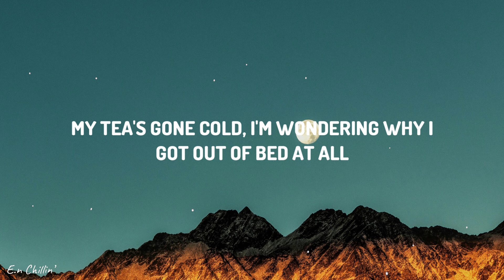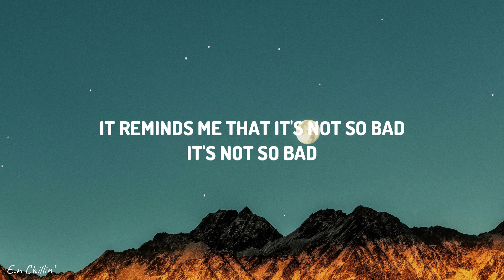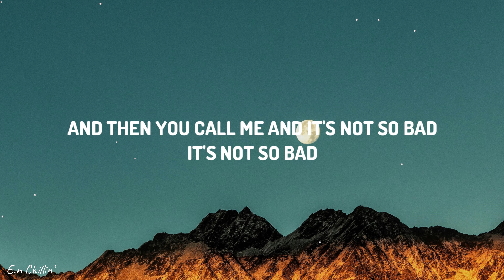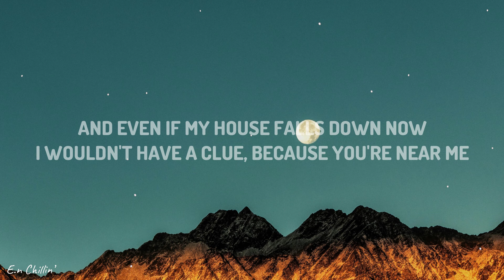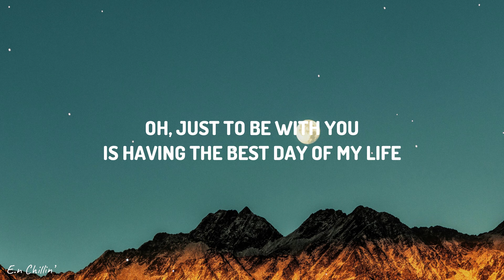Dido - Thank You (Lyrics)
👉 Dido

(Lyrics):
[Verse 1]